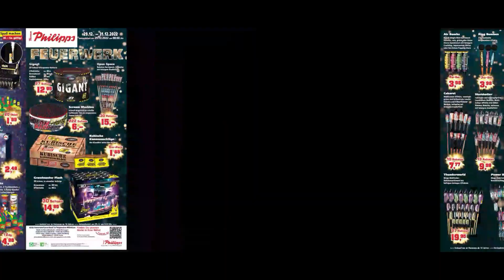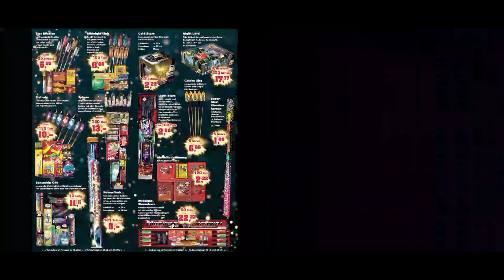Thomas Philipps Feuerwerk Prospekt 2022/2023 I PyroMan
🎥EQUIPEMENT:
CAMCORDER: Sony FDR AX-33
STATIV: Rollei C5i
SCHNITTPRGRAMM: MAGIX Video Pro X14
MIKROFON: Rode Stereo Videomic Pro Rycote

[unbezahlte Werbung]